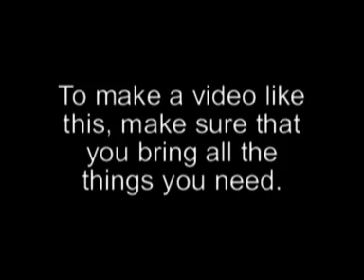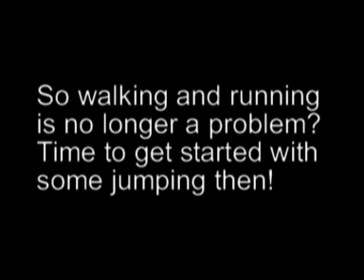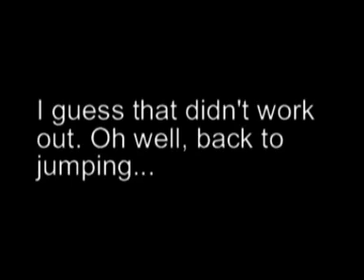A noob on stilts!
So here it is, my first video about jumping stilts...